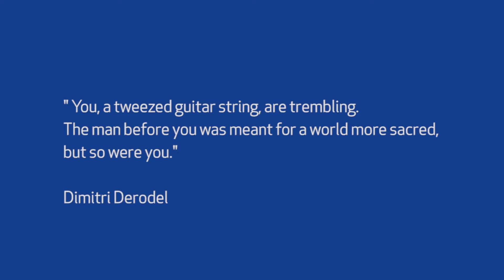Congrats NYC Region 2020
Congratulations to all of the NYC Gold Key, Silver Key, and Honorable Mentions in the 2020 Scholastic Awards!